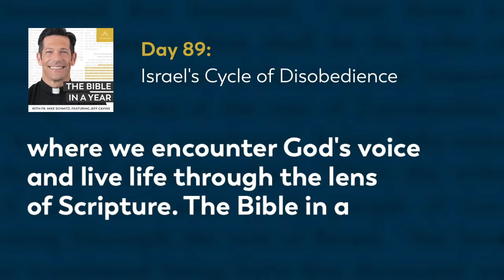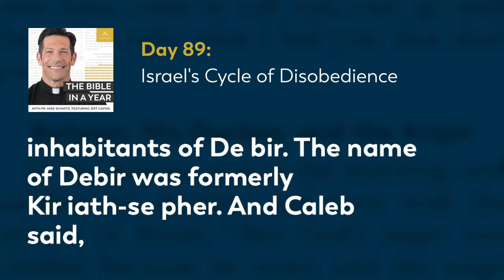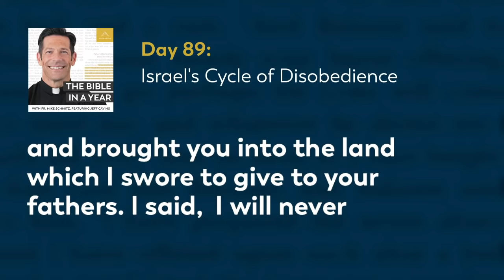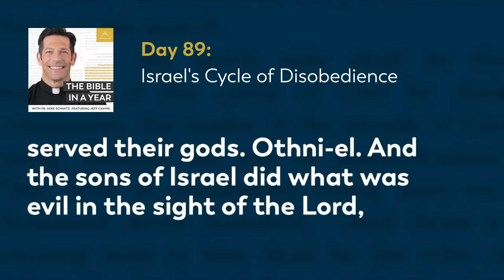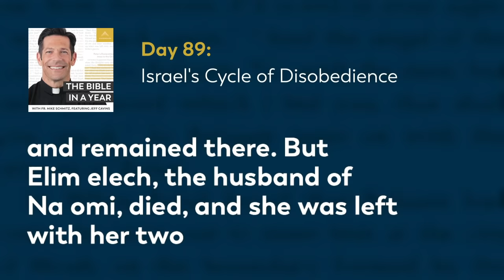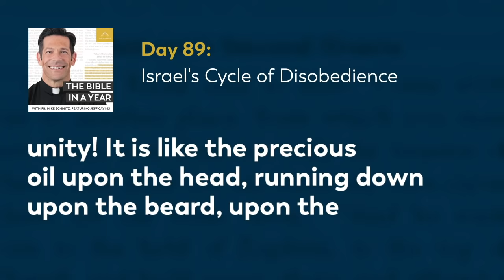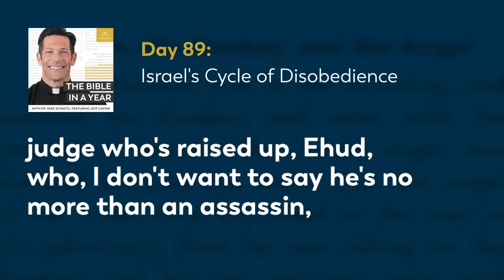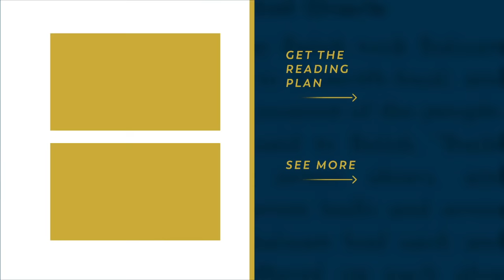Day 89: Israel's Cycle of Disobedience — The Bible in a Year (with Fr. Mike Schmitz)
📖 Follow along with the official Bible in a Year Reading Plan

Welcome to the book of Judges! Fr. Mike foreshadows the events of Judges, and the cycle of disobedience we'll continue to see Israel go through. He also gives some context on the book of Ruth, and how we can find grace within the frustrating moments of Scripture. Today's readings are Judges 1-3, Ruth 1, and Psalm 133.

We hear everyday from our community how The Bible in a Year helps to capture hearts and souls for Christ. While we’re happy to make it free to our audience, it’s not free to create! It takes a significant investment to produce the podcast and distribute it free-of-cost to the public. You can make a gift of financial support to help defray these costs and enable us to keep bringing evangelizing digital media to all those searching for God Thank you for your support.

—  SOCIAL MEDIA  —

—  BULLDOG CATHOLIC  —